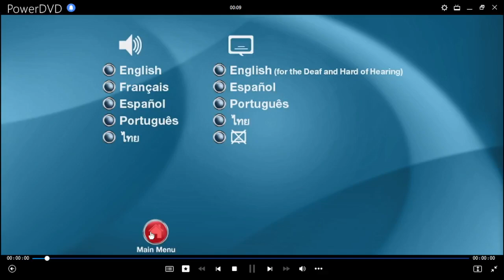Superman Super-Villanos: Bizarro DVD Menu 2013 en inglés